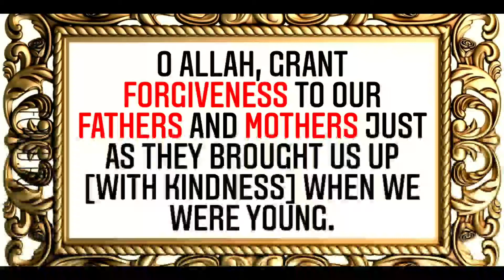DUA FOR FORGIVENESS FOR PARENTS